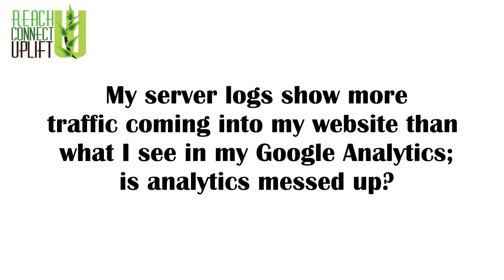Website Traffic Google Analytics vs Server Logs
My server logs show more traffic coming to my website than what I see in Google Analytics, is analytics messed up?

In this Ask David video, David Kutcher will explain why the number of site visitors in your server logs may not be the same as what Google Analytics is reporting.

Once you listen to this, it is all clear and you will not have to worry about the difference in those numbers.

Also see the long form videos about Google Analytics -